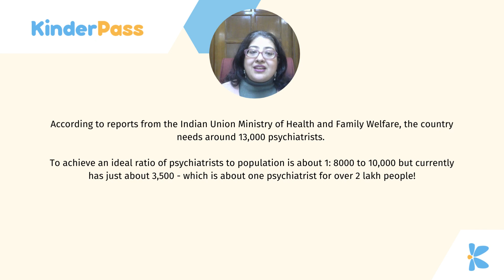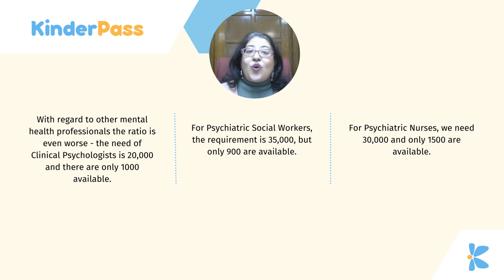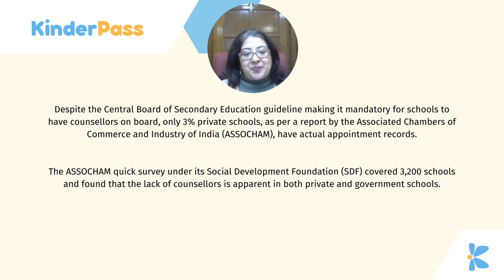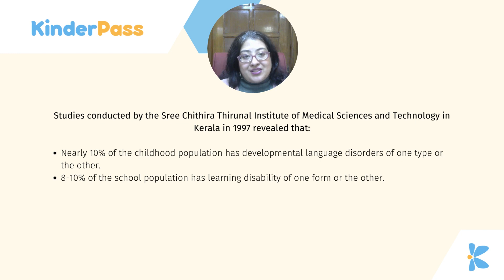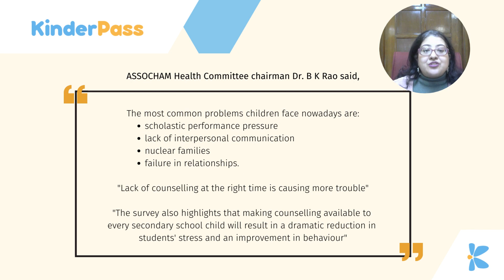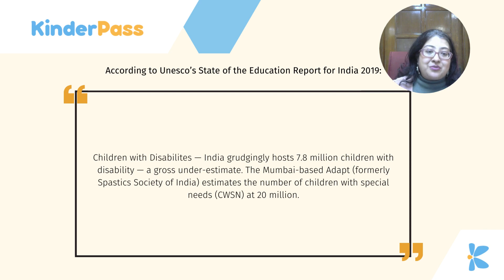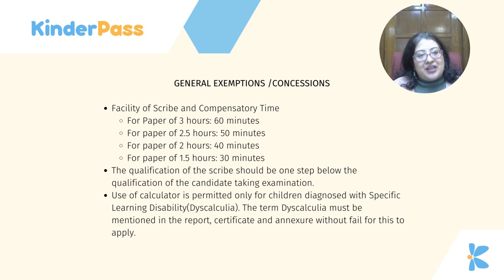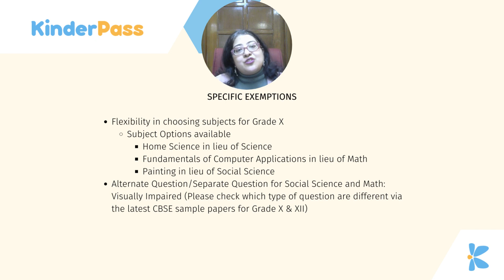Neurodiversity Advocate - Neha Verma , KinderPass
Neurodiversity India Summit 2022